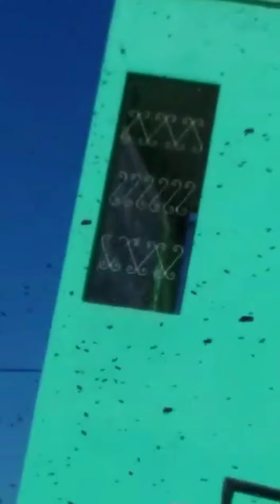اصوات النحل في فصل الربيع🐜🐜🐜🐜🌹🌹🌹🌹 عندنا في البادية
اصوات النحل في فصل الربيع#